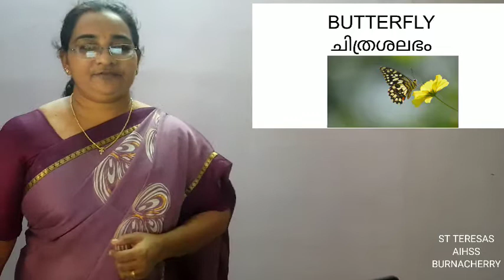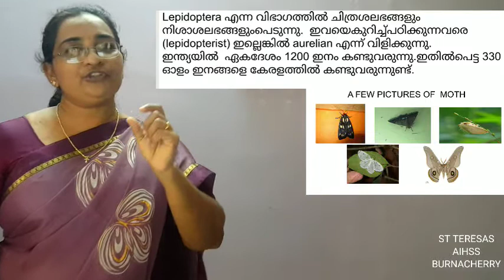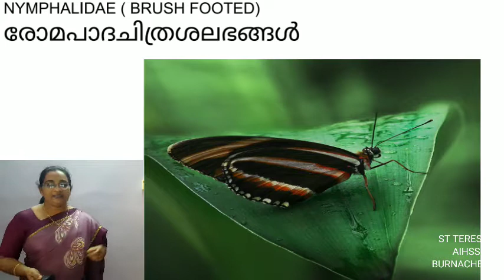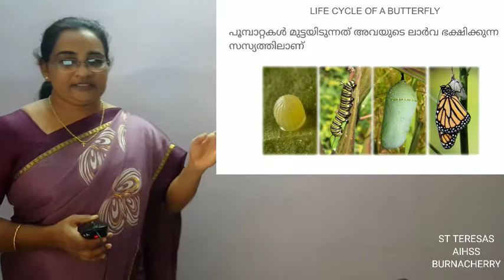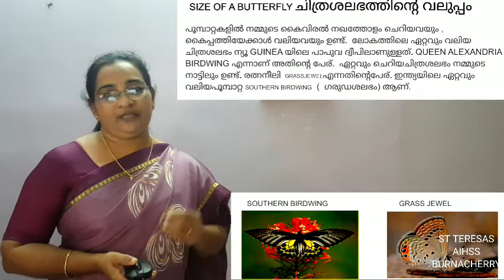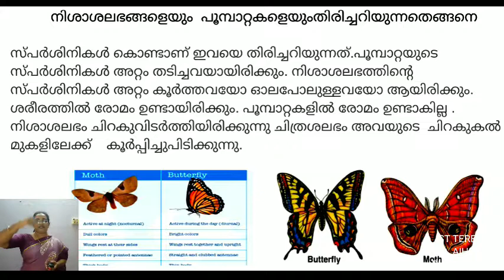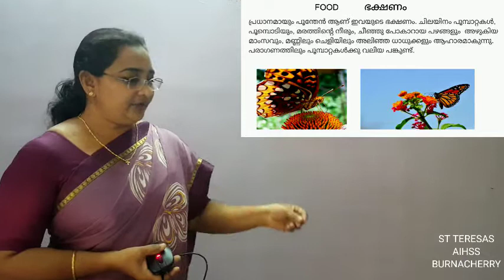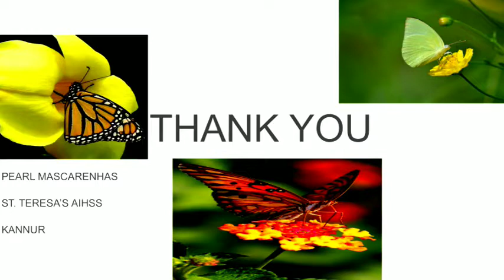Guests in the Garden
a class on butterfly observation